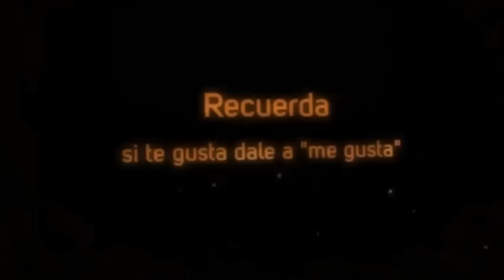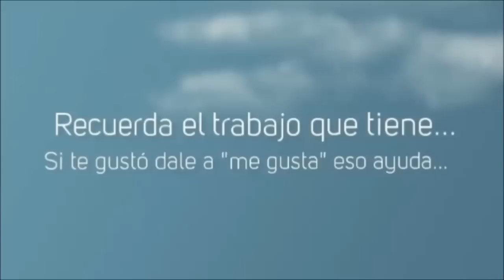God of War Parte 7 Minotauro y destreza